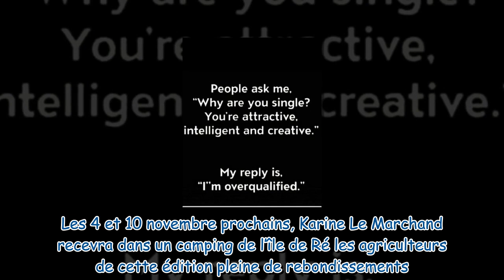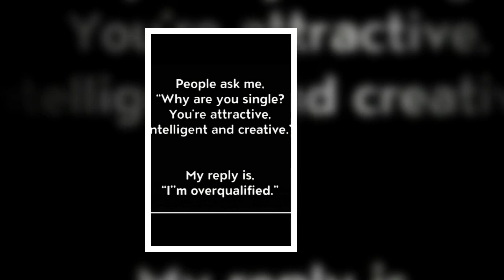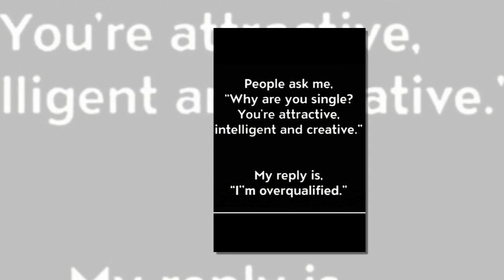« Je suis surqualifiée » Karine Le Marchand s'amuse de son célibat